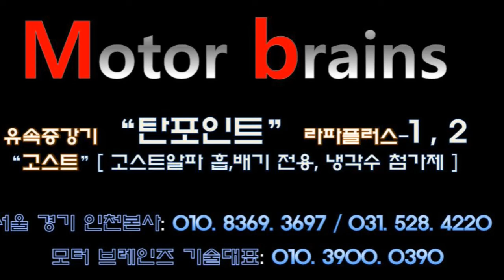[싼타페cm 07년] 고스트알파 장착 후 전화주셨네요...와 뭐 이건????모터브레인즈 031. 528. 4220 자동차매연 개선 / 자동차 출력개선/ 자동차연비 개선